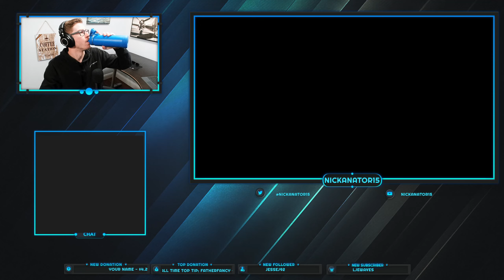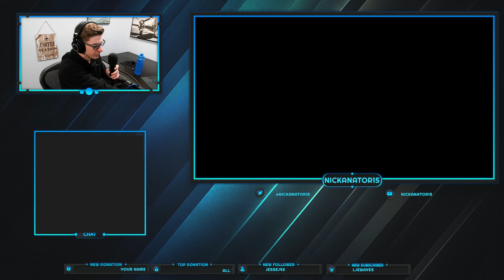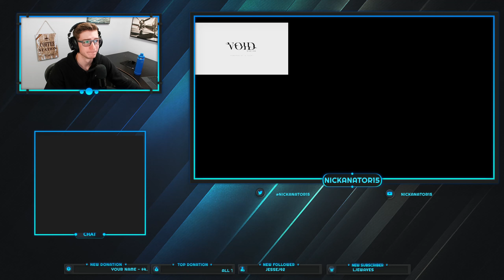Nick Streams - Dishonored 2 & Prison Architect | 5/23/2022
0:00 Dishonored 2
4:00:00 Prison Architect